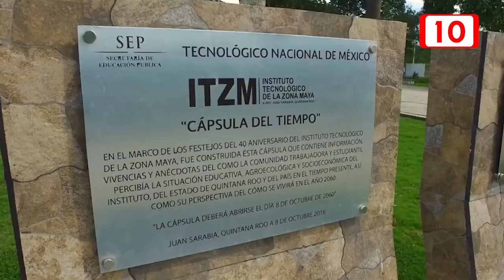Falta de recursos económicos impide concluir estudios a jóvenes de la Zona Maya